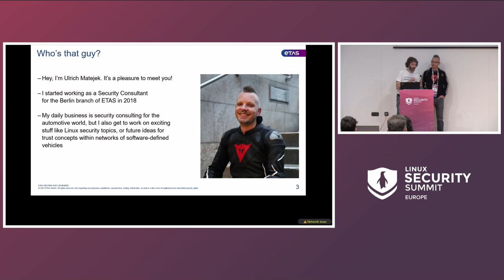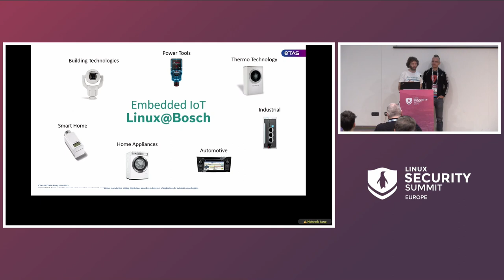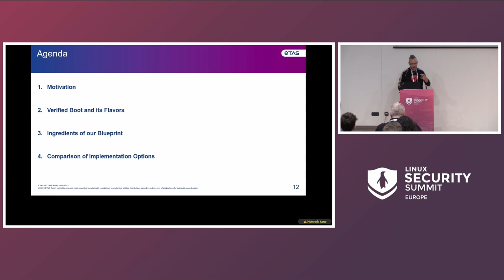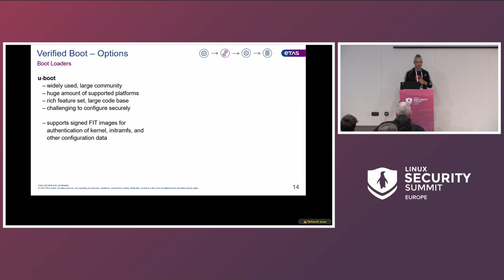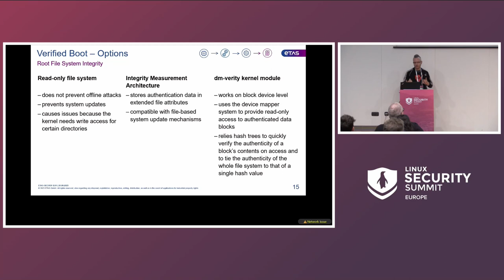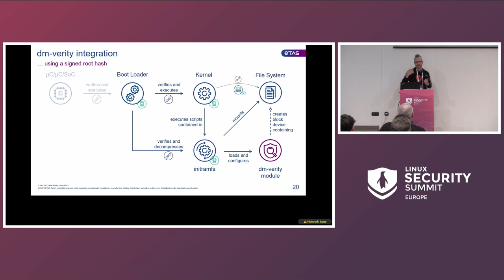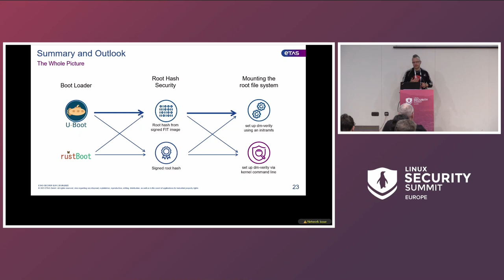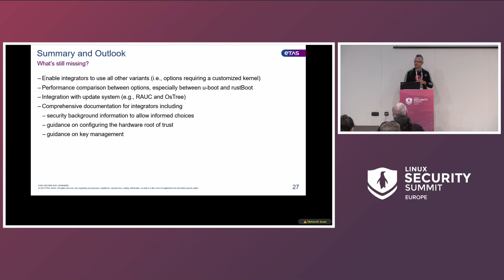Blueprint for Secure Boot and Data Integrity Using rustBoot... - Ulrich Matejek & Philipp Ahmann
Blueprint for Secure Boot and Data Integrity Using rustBoot, dm-verity and OverlayFS - Ulrich Matejek, ETAS GmbH & Philipp Ahmann, Robert Bosch GmbH

A secure boot process establishes a chain of trust from (ideally) the hardware to the boot loader to the kernel and the applications of an embedded Linux system. Too often, the last link in this chain which secures the applications and their configuration data is weakened by relying on a read-only file system which does not protect against e.g., data manipulation while the system is powered off. In this talk, Ulrich Matejek presents a blueprint for a secure boot process and a data integrity solution that provide assurance that applications and (static) configuration data has not been tampered with. The design choices allowed by the building blocks of the implementation - OverlayFS, dm-verity, and rustBoot - are examined and compared.